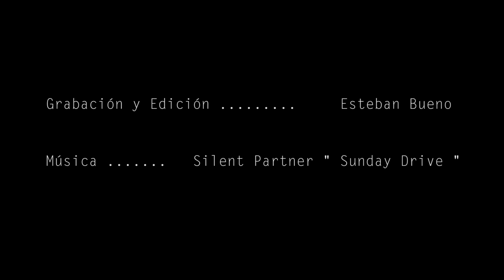Valle de Arán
El Valle de Arán, también conocido simplemente como Arán, es una comarca de España situada en la vertiente Norte de los Pirineos centrales. Administrativamente pertenece a la provincia de Lérida, comunidad autónoma de Cataluña.

The Arán Valley, also known simply as Arán, is a region of Spain located on the north slope of the central Pyrenees. Administratively belongs to the province of Lleida, autonomous community of Catalonia.